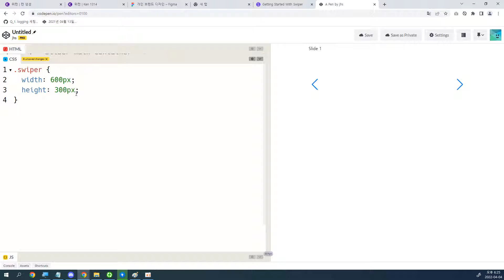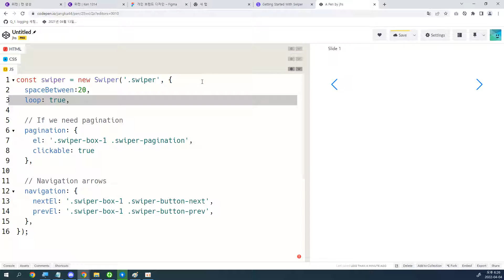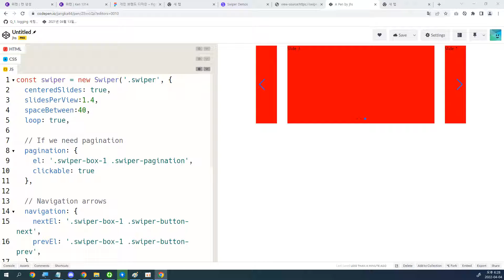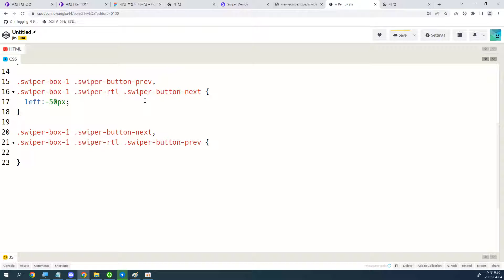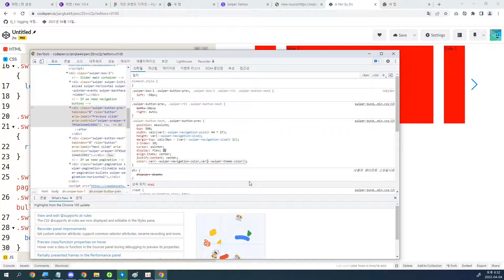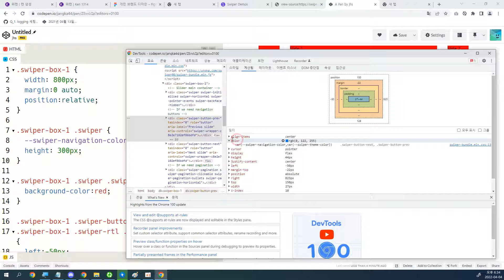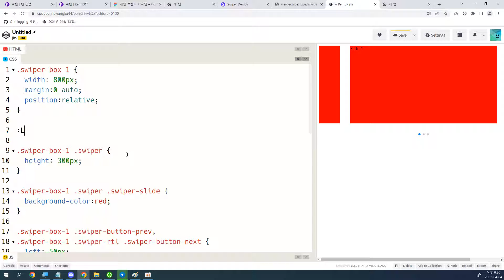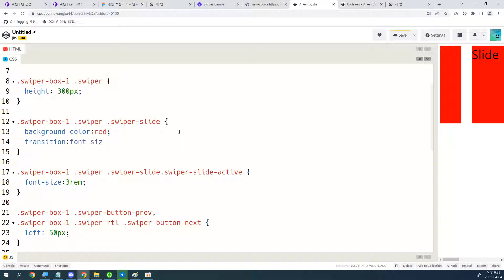22 04 04, ken 2707, HTML, CSS 실무 팁, 87강, 스와이퍼 8 사용법